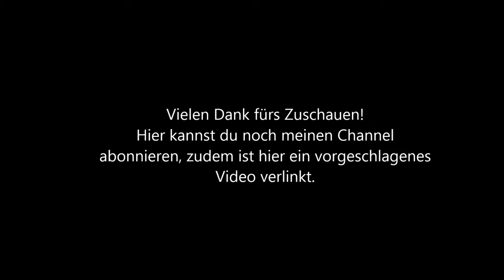Let's Play Minecraft Part 1560 (Deutsch)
Nutzt einfach diesen Link bei euren nächsten Amazon Einkauf:
Vielen Dank für jede Unterstützung!!!
Texturenpack:
John Smith Legacy